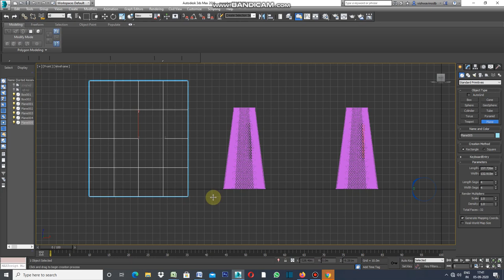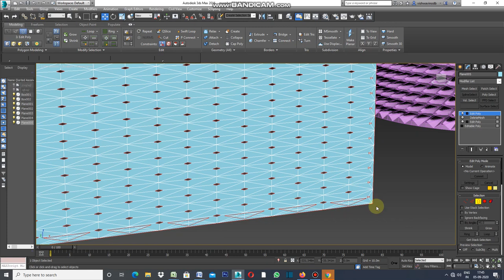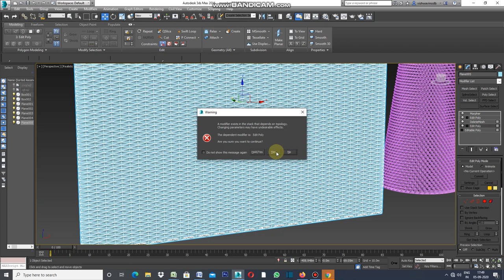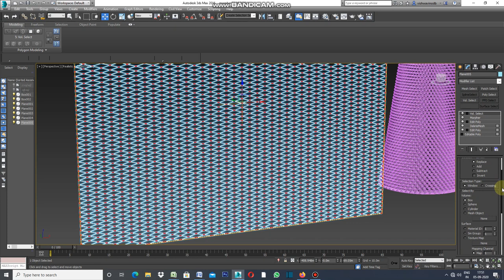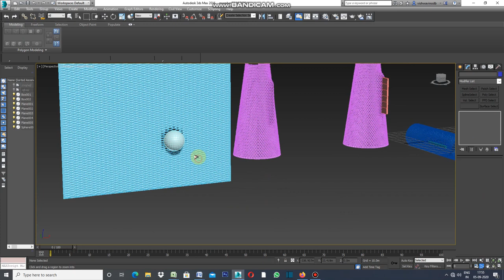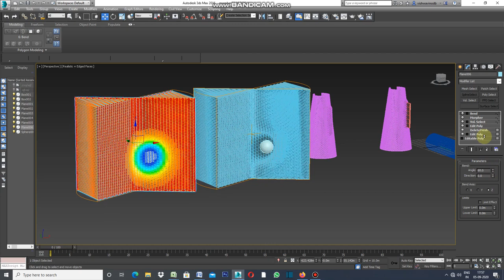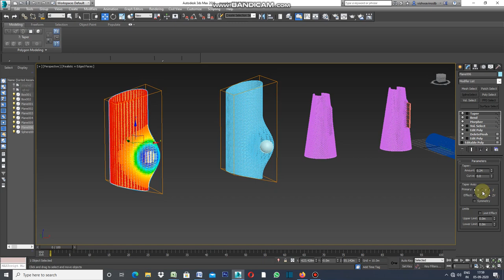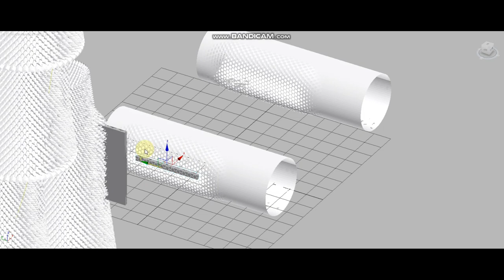FACADE BY VOLUME SELECT IN 3DS MAX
THIS VIDEO IS ALL ABOUT FACADE BY MORPHER AND VOLUME SELECT IN 3DS MAX